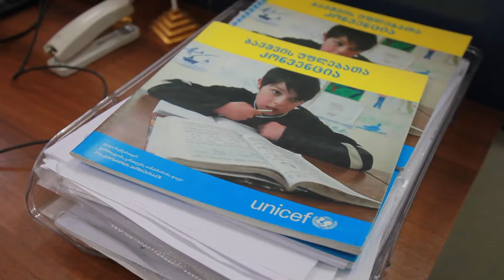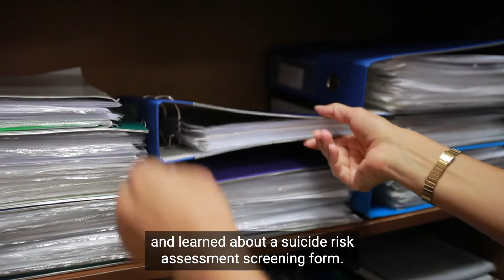Social Worker Tekla Khistashvili